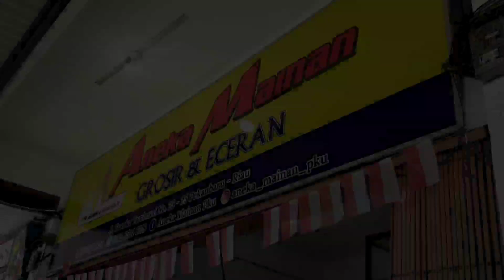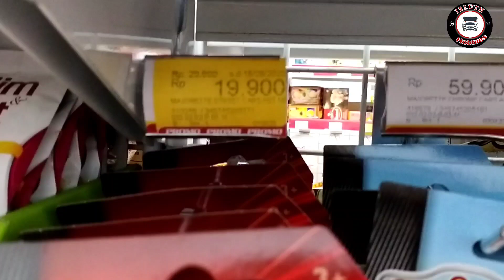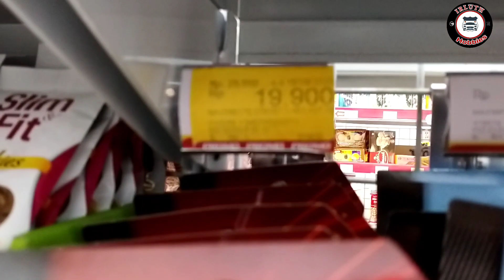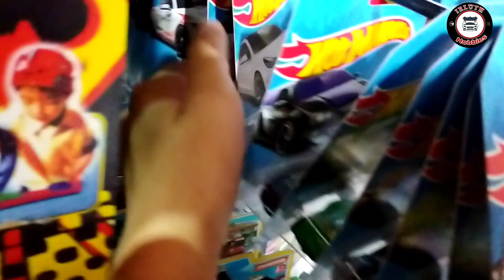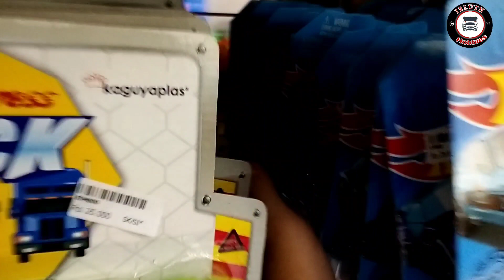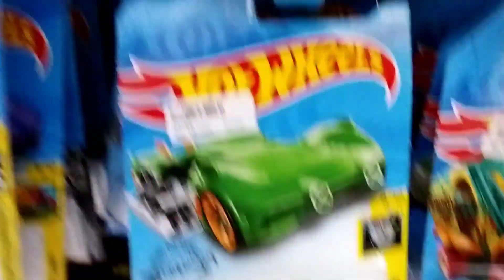Hunting Hot Wheels Banyak Hot Item Dan Treasure Hunt !!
Halo semuanya selamat datang di channel irluth hobbies ,apa kabar kalian semuanya bagaimana kabar kalian semuanya semoga sehat selalu ya .

Nah di video kali ini kita hunting ya teman teman mantepp yaw😎.
Nah hunting kali ini kita Hunting Indomaret dan Alfamart pekanbaru..

Dan di hunting kali ini kita mendapatkan item item yang irluth incar incar di gantungan hehe👌
Soo ikutin terus keseruan video ini,terus support channel ini dengan di subsrek ya,

tonton video ini sampai habis jangan di skip karena setiap indomaret dan alfamart ada ilmunya✌️:v